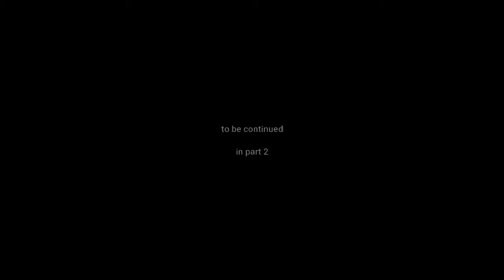SFV Arcade Cammy part 1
Decided to do another arcade mode, but this time with a special guest.